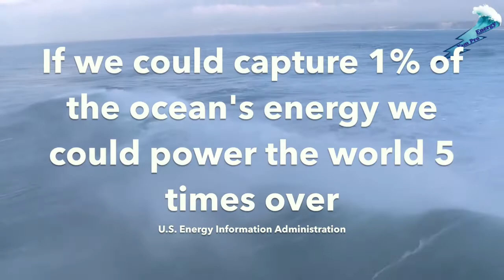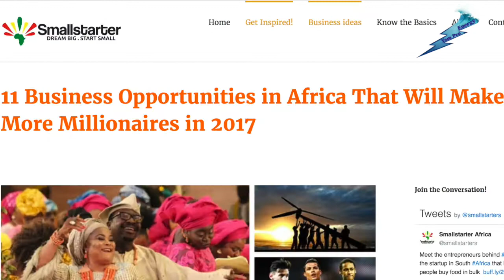Yam Pro Energy: International & CNN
At Yam Pro Energy, our goal is to supply millions of people around the world with clean energy by erecting our Sea Wave power plants on shores or wave breakers, taking advantage of this underused natural energy resource. Our unique sea wave technology provides efficient and CLEAN energy – with our cost effective energy production system we are able to make this renewable energy source available wherever it is needed.